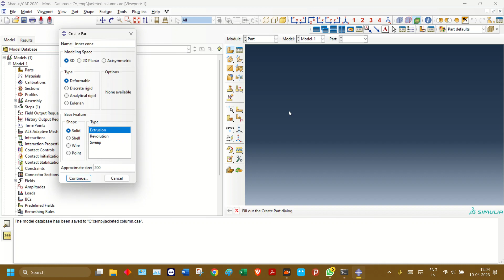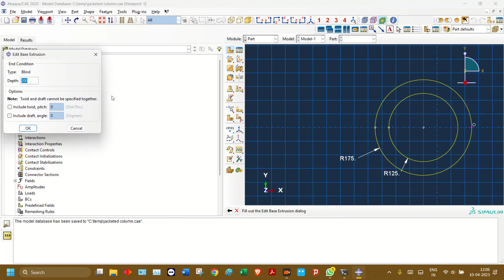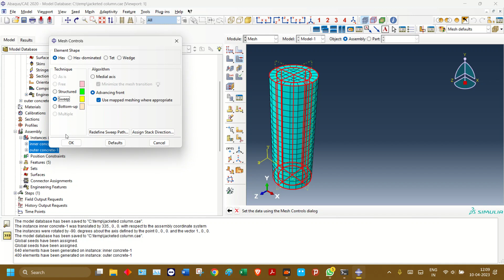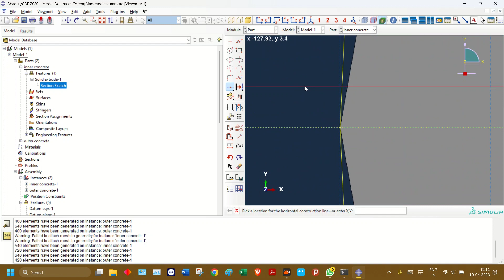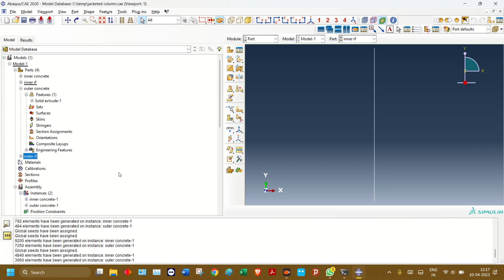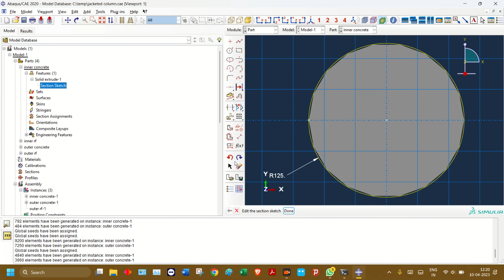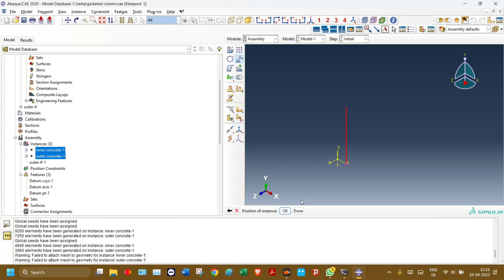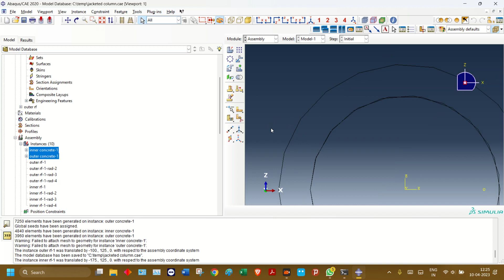JACKETED COLUMN CIRCULAR 1 abaqus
Give Your Contribution to keep the Tutorials Free
Contact in (paid Service)
I am an expert in simulating complex engineering problems in ABAQUS CAE.
Qualifications:
B.E. in Civil Engineering
M.Tech in Structural Engineering
Ph.D in Bridge engineering (Vehicle bridge interaction)
I can help you to save your time in doing your Abaqus projects.
Paid services:
1)One-on-one tutoring on Zoom, Google meet, Team viewer, AnyDesk, skype, or WhatsApp
2) High-quality simulations for thesis, exercises, and industrial projects
3)Answering your questions about Abaqus and about your problems in performing correct and exact simulations
4)Producing special tutorials according to your needs in Abaqus
5)Troubleshooting your Abaqus models and correcting the mistakes
the cost of the services depends on the subject of your project